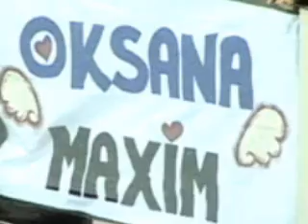GPF0809 Senior Ice Dancing Original Dance Oksana DOMNINA / Maxim SHABALIN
2008년 경기 고양시에서 열린 그랑프리 파이널 시니어 경기 직캠입니다. 2008 Senior Grand Prix of Figure Skating Final in Goyang city, south Korea. All movies in this list were shot by myself personally.